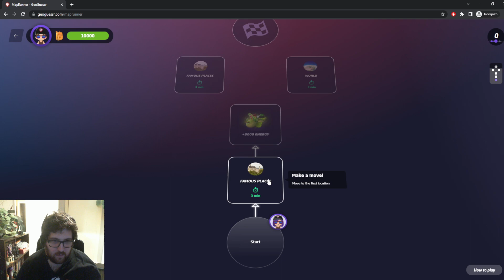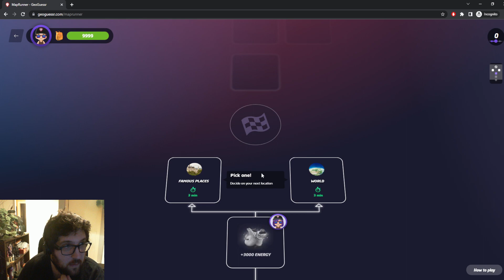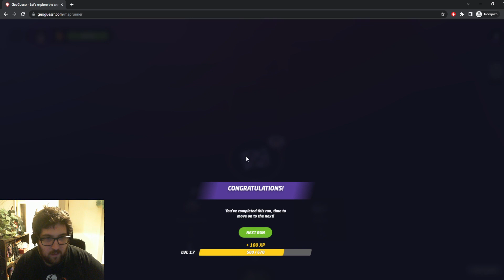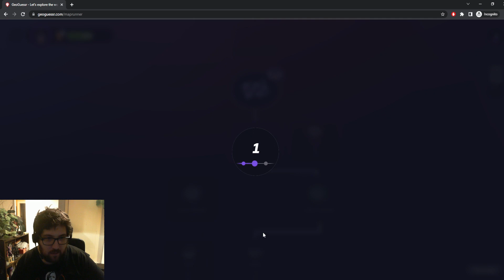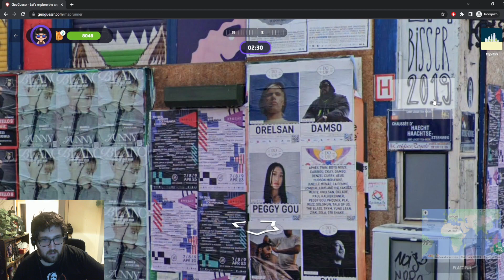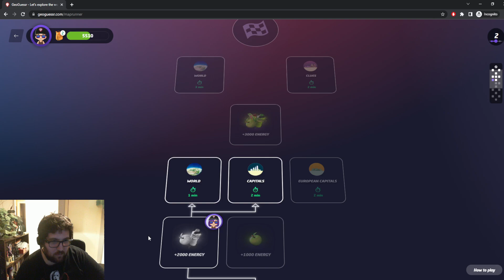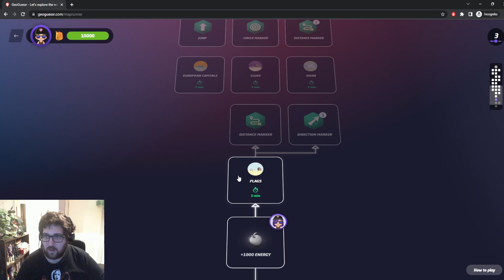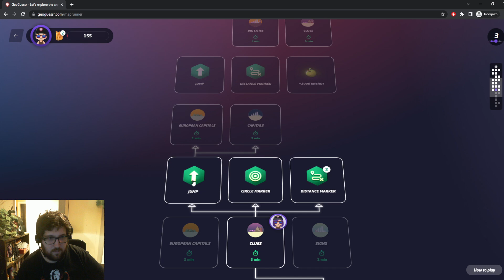Gueguessr - MAP RUNNER EDITION!